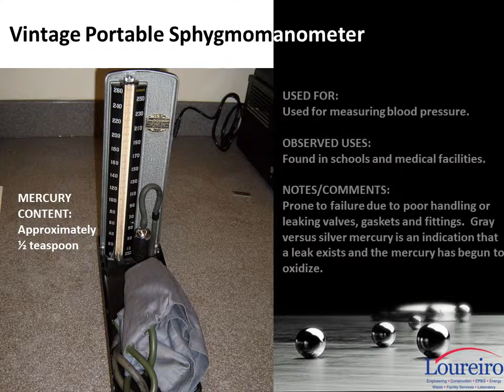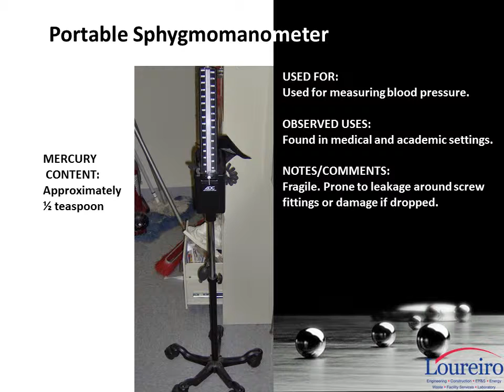Mercury Containing Medical Devices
Many medical devices contain mercury, which can be problematic when they break or when seeking a method of disposal.  This video has photos of four different sphygmomanometers that contain mercury, their uses and the amount of mercury they contain.